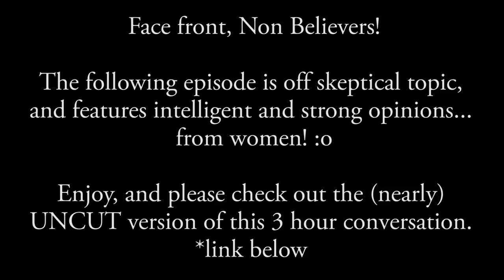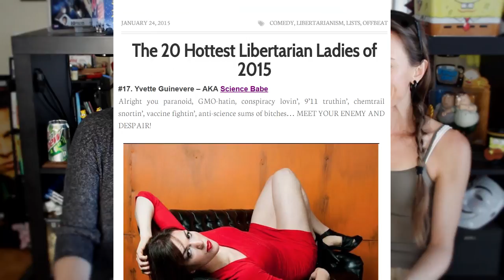Political Talk with the Sci Babe [PolitiCon]